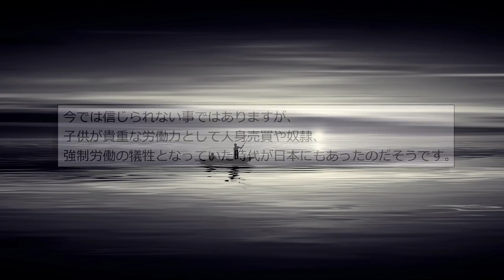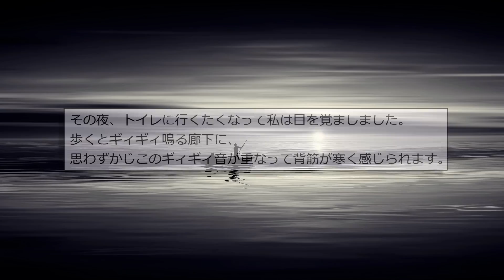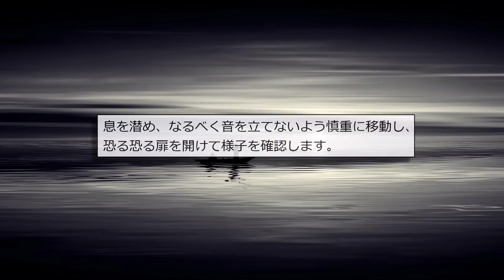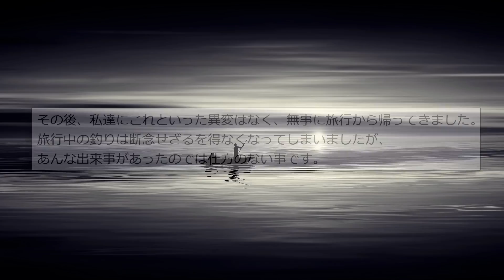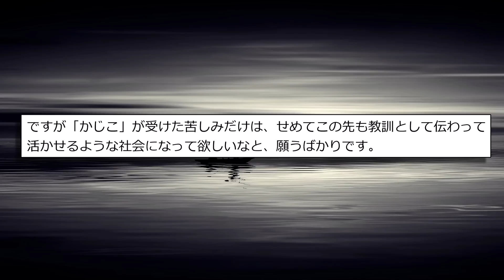【2ch怖いスレ】夜の海で見た謎の船…「かじこ」【海の怖い話】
釣りはどうぶつの森でしかやったことがありません。